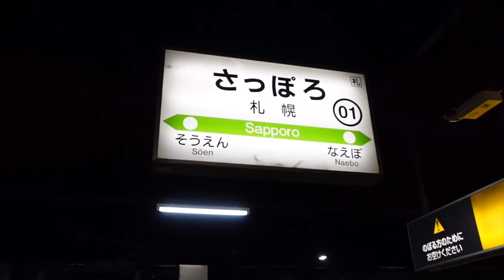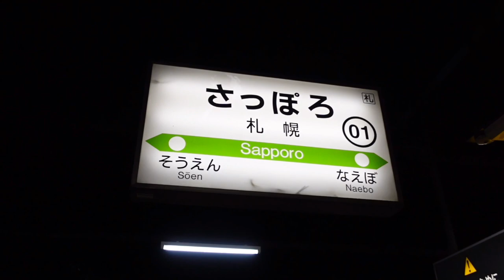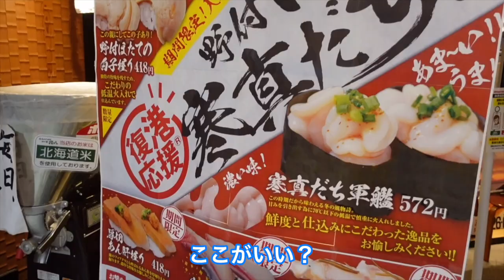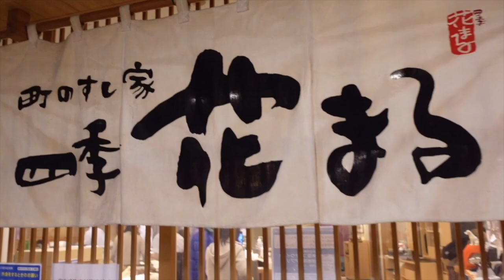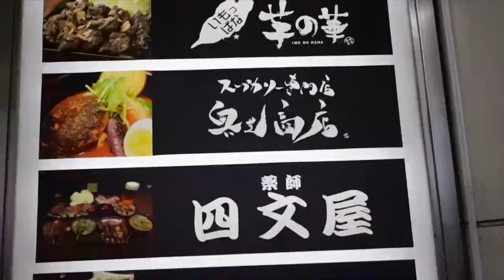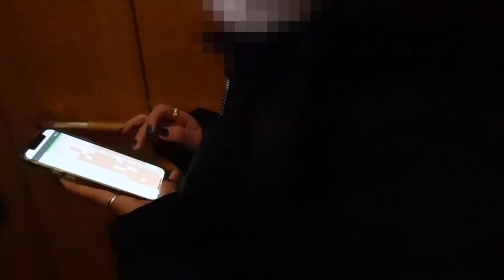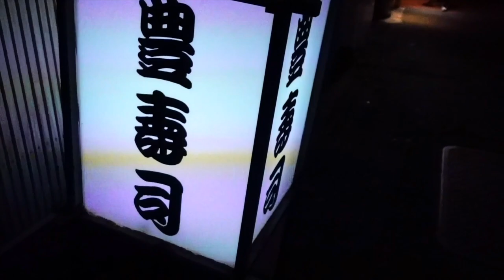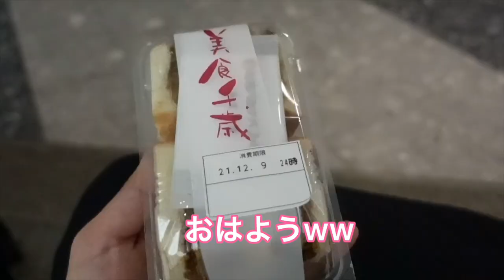【3泊4日】寿司好きの嫁を北海道へ連れて行ったら予想外の展開になった・・・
今回は久々に北海道に行ってきました〜

北海道は海鮮がずば抜けて美味しいので
僕も楽しみにしてましたが、それ以上に嫁がずっと楽しみに
してたらしいのでずーーーーーっと寿司食べてましたわ・・・・

僕はずーーーーっとラーメンでも良いくらいですんわ・・・

◆‹目次›
0:00　はじまり